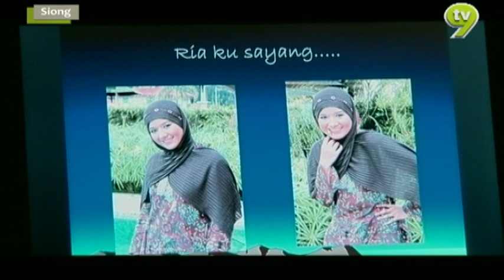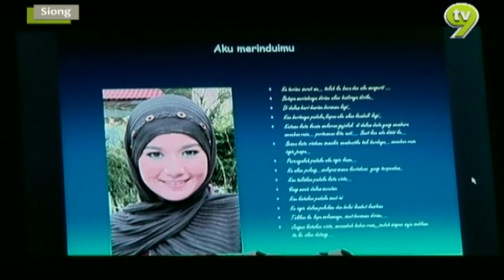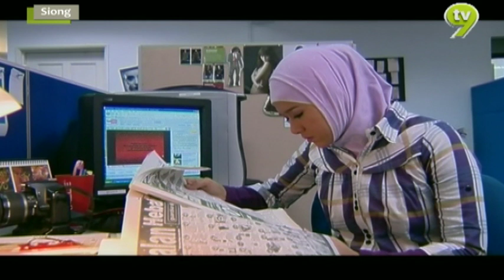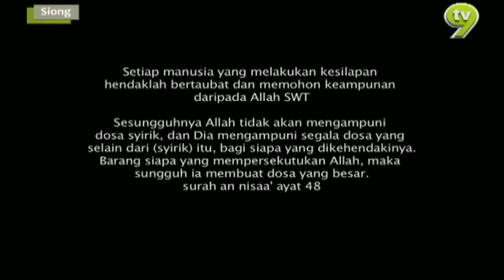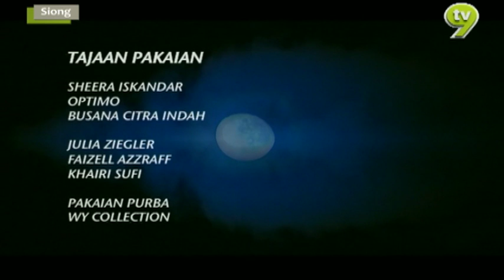Siong | Episod 11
As the curtain rose to 2010, Tajul Zaman is a successful conglomerate. With money, good looks and a casonova himself. While Amzar, known as Malaysia?s Stephen King is a novelist who writes on mystery story. His novel titled Kelawar is making a waves in the industry. While being interviewed on TV, Amzar has been told to continue Kelawar series. Tajul who also into books, also loves Amzar?s novel on Kelawar. Amzar?s girlfriend, Ria give full support to Amzar to continue on his Kelawar series.